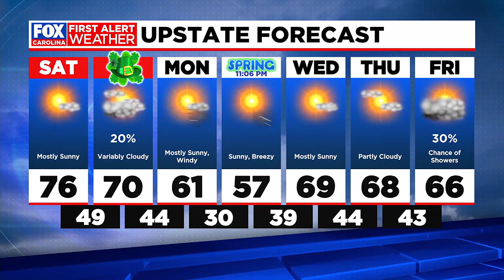Weather to warm up Saturday as rain clears out